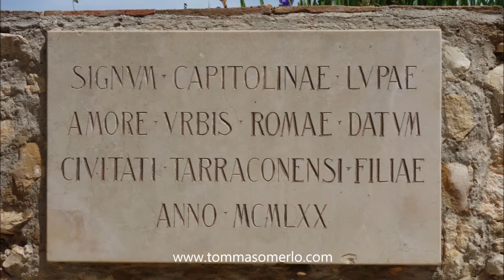Hispania Tarraconensis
Terragona, Spagna, Spain, Catalogna